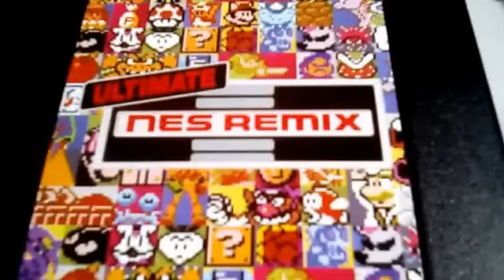Dentro do Cartucho Ultimate NES Remix !